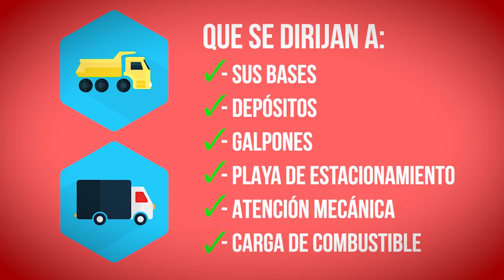FIESTA DE LAS CULTURAS: Sabroso y Jorge Rojas cantaron a duo Zamba Para Olvidar